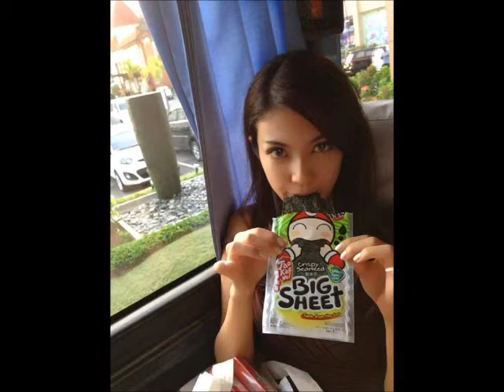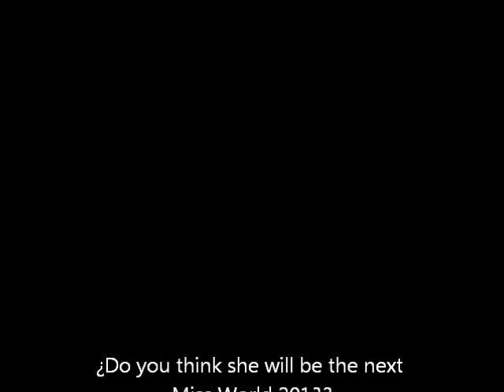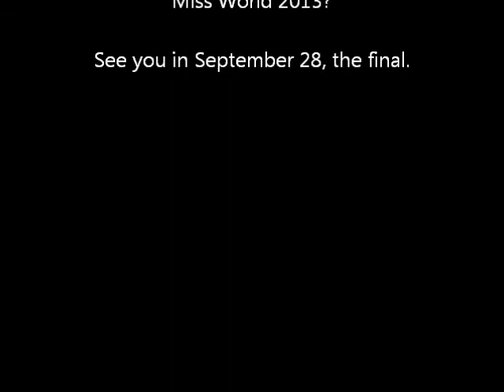Michiko Tanaka - Miss World Japan 2013 - performance pictures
In this video pictures of performance Michiko Tanaka, Miss World Japan 2013 during september in Indonesia. Does she will be the next Miss World, see you in September 28 to the grand final.